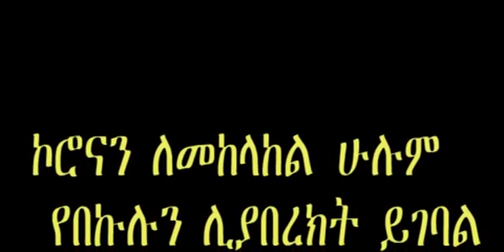የቁሳቁስ ድጋፍ ኮሮናን ለመዋጋት ወርልድ ቪዥን ኢትዮጵያ በጎ/ዙ/ወ